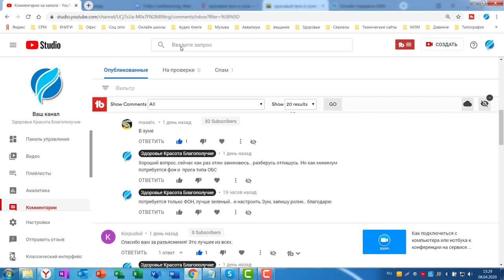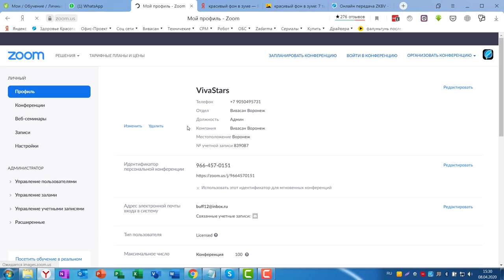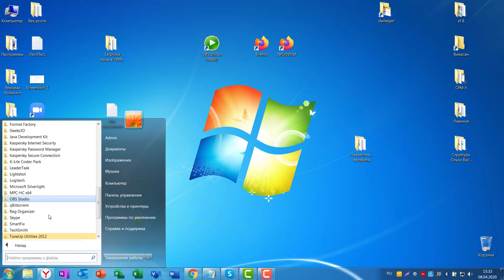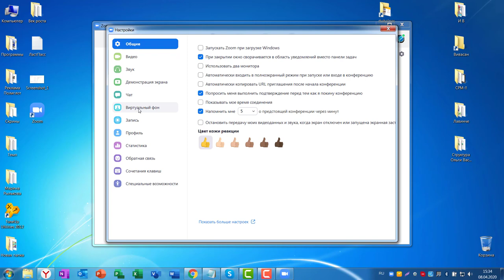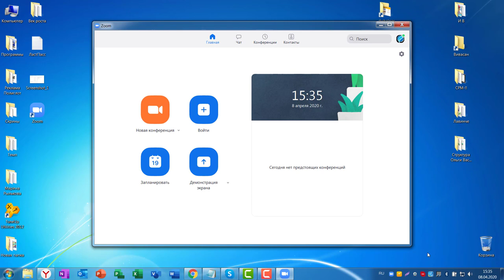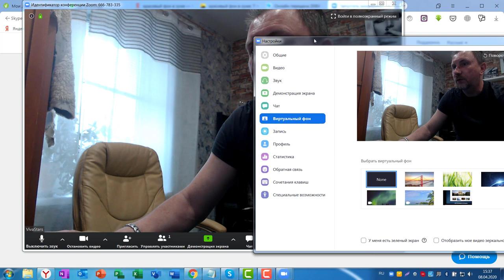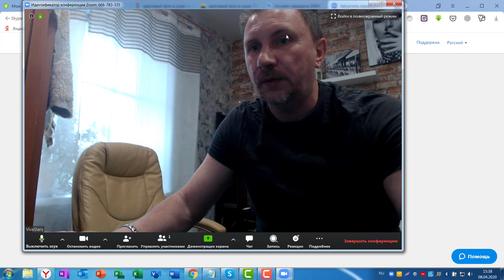Как сделать красивый фон в ZOOM. Как менять фон в Зуме во время трансляции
Красивый, привлекательный фон во время трансляции в Зум сделать вашу конференцию интересней!

Размещайте свои фирменные знаки, рекламные плакаты или учебные материалы, фоном вашей трансляции.

Сменить фон может каждый, делается очень просто - смотри ролик до конца и ты узнаешь как менять фон во время самой трансляции

Если у вас есть зеленый Хромокей и вы сможете его хорошо осветить, картинка с фоном будет ИДЕАЛЬНОЙ